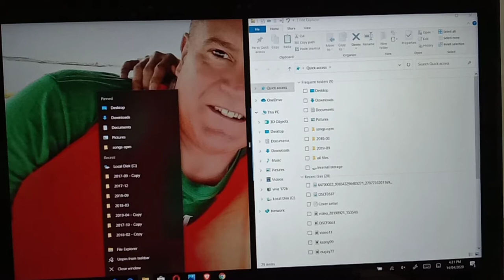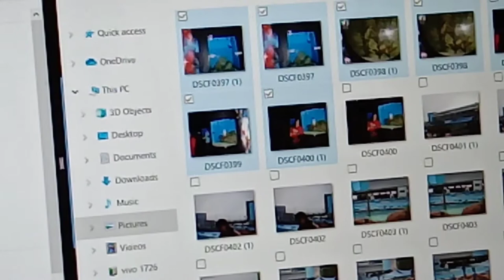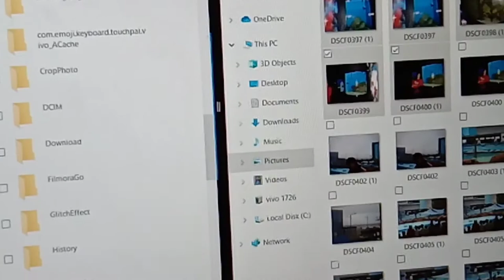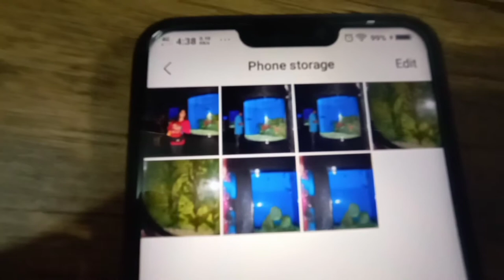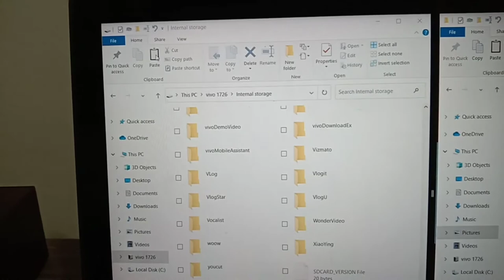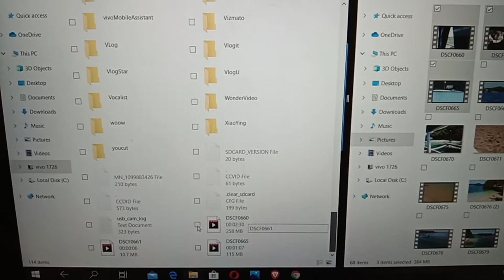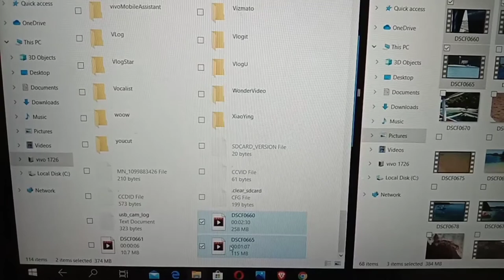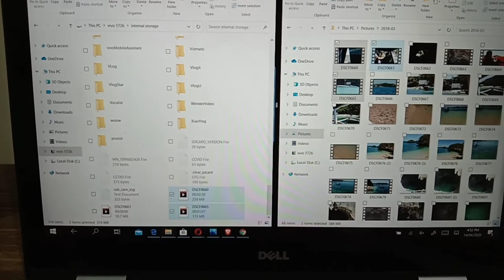HOW TO TRANSFER A FILES FROM LAPTOP TO CELLPHONE